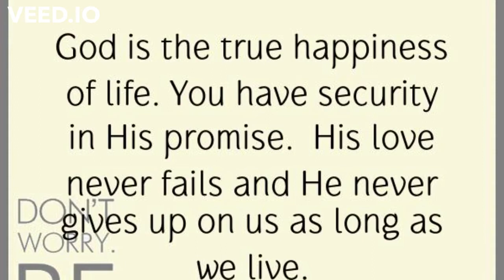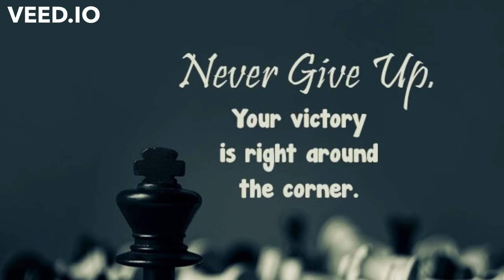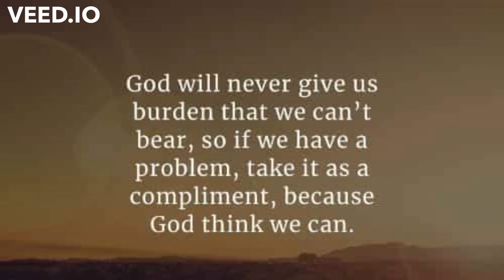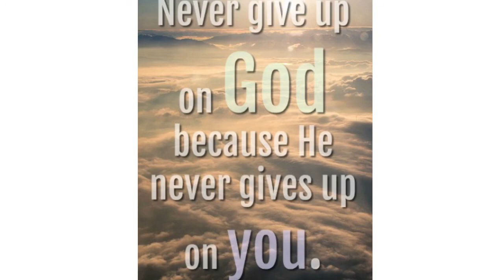Say Something! A video production from: “D’s” Video Message Creations.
Podcast: key -in youtube browser: why we relapse episode podcast demetrius Jenkins

 Facebook group: Overcomers of Relapse Lounge